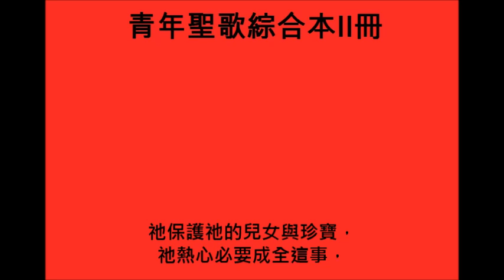(青年聖歌綜合本II冊120首)每一天[Day By Day]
每一天所度過的每一刻，我得著能力勝過試煉；
我倚靠天父週詳的供應，我不用再恐慌與掛念。
祂的心極仁慈無可測度，祂每天都有最好安排，
不論憂或喜祂慈愛顯明，勞苦中祂賜安泰。

每一天主自己與我相親，每時刻賜下格外憐憫；
我掛慮主願安慰與擔當，祂的名為策士與權能。
祂保護祂的兒女與珍寶，祂熱心必要成全這事，
「你日子如何力量也如何」，這是祂向我應許。

Day by day, and with each passing moment, Strength I find to meet my trials here;
Trusting in my Father's wise bestowment, I've no cause for worry or for fear.
He, whose heart is kind beyond all measure, Gives unto each day what He deems best,
Lovingly its part of pain and pleasure, Mingling toil with peace and rest.

Every day the Lord Himself is near me. With a special mercv for each hour;
All my cares He fain would bear and cheer me. He whose name is Counsellor and Power.
The protection of His child and treasure Is a charge that on Himself He laid;
"As thy days, thy strength shall be in measure," This the pledge to me He made.